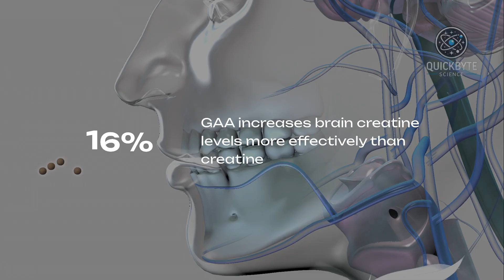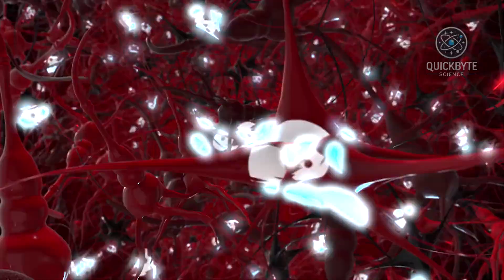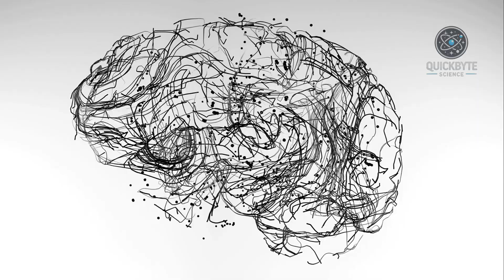Scientists Found Something Better Than Creatine For Your Brain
Creatine is one of the most researched supplements for brain health. But scientists recently discovered its precursor—GAA (guanidinoacetate)—increases brain creatine levels 16% more effectively than creatine supplementation itself.

In this video, we break down the latest research on GAA and why it crosses the blood-brain barrier more efficiently than creatine.

🧠 What You'll Learn:
- What GAA (guanidinoacetate) is and how it differs from creatine
- Why GAA crosses the blood-brain barrier more efficiently
- The study showing 16% greater brain creatine increase with GAA
- How GAA increases neuroplasticity and learning
- Why GAA and creatine work better together
- The science behind selective tissue targeting
- Practical dosing based on research (3g GAA + 5g creatine)

📚 Key Research Referenced:
- Randomized controlled trial on GAA + creatine combination (2024)
- Magnetic resonance spectroscopy brain creatine studies
- Applied Physiology Nutrition and Metabolism comparative analysis
- Prefrontal cortex blood oxygen saturation research
- Neuroplasticity and glutamate transport studies

⏱️ TIMESTAMPS:
0:00 - The Compound Better Than Creatine
0:25 - What Is GAA?
1:05 - How GAA Gets Into Your Brain
1:50 - The 16% Study Results
2:35 - GAA vs Creatine Head-to-Head
3:15 - How They Work Together

💡 Key Takeaway:
GAA isn't a replacement for creatine—they work synergistically. Creatine maintains baseline energy stores while GAA helps target those stores to your brain more effectively.

🔬 About This Channel:
QuickByte Science breaks down the latest health and science research into quick, digestible videos.